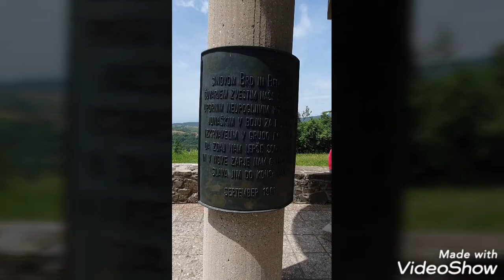Razgledni stolp v Goriških brdih